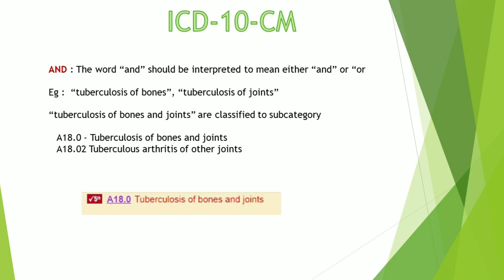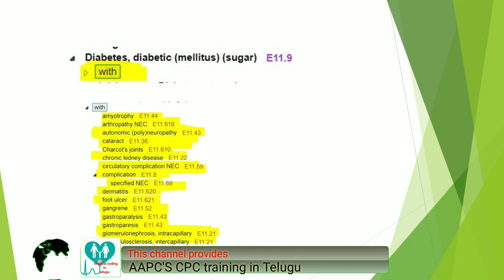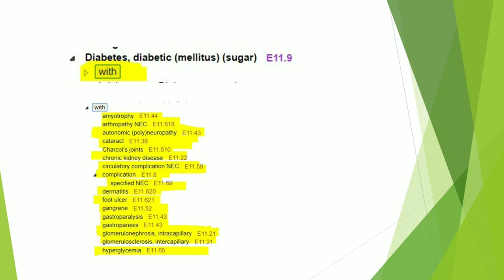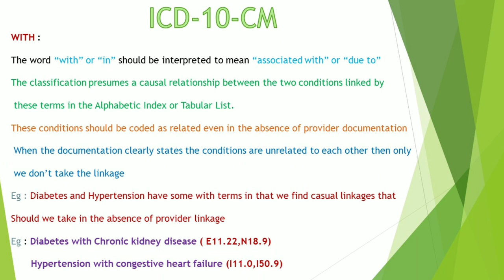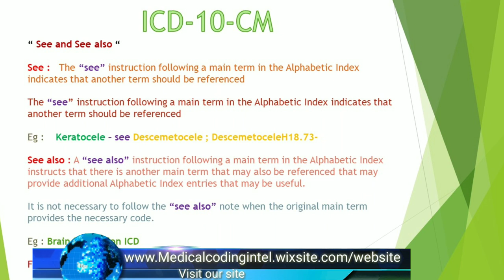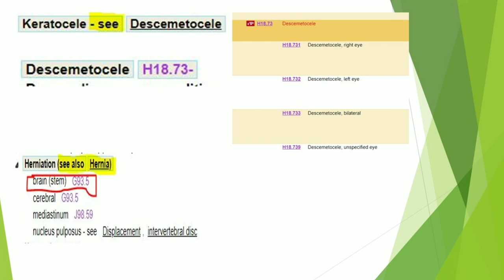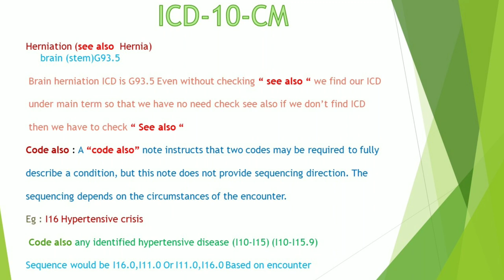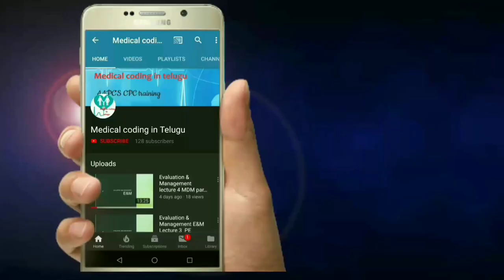ICD 10 CM Conventions Lecture 5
AND ,WITH ,See & See also and Code also conventions are covered in this video

                   Youtube.com/Medicalcodingintelugu

Like our page :

                    Facebook.com/Medicalcodingintelugu